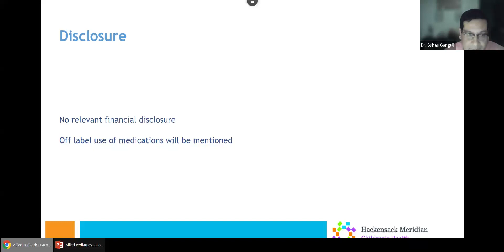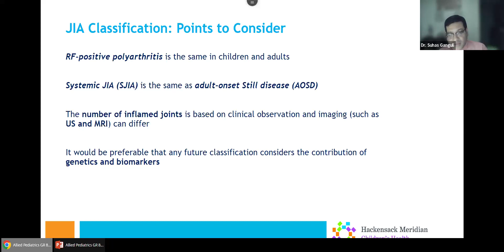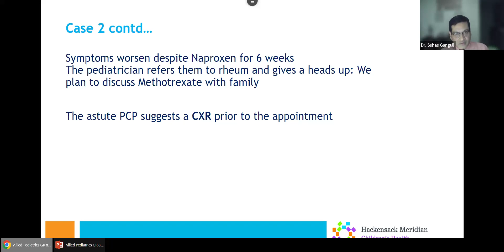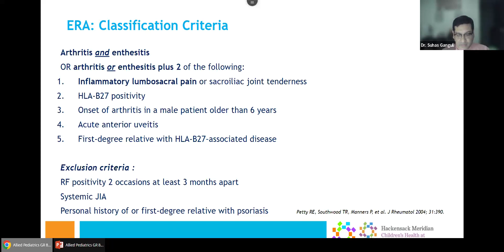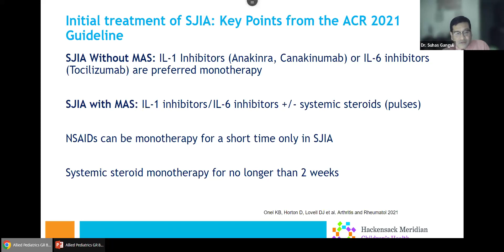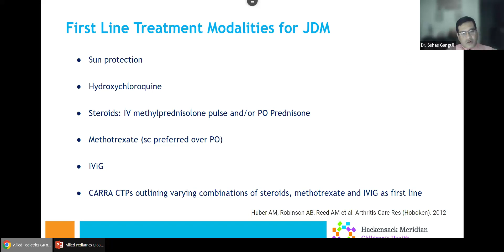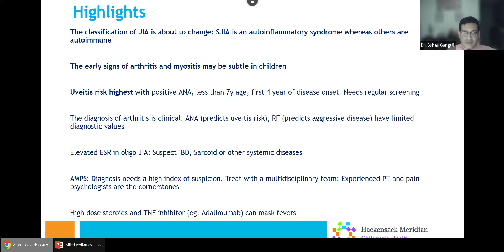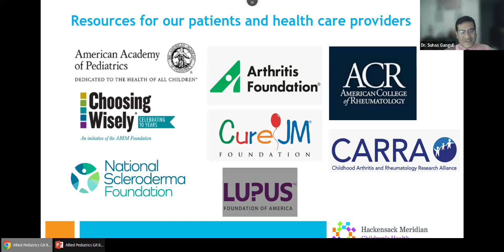Early Diagnosis and Treatment Strategy of Common Autoimmune and Auto-inflammatory Diseases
A presentation by Dr. Suhas Ganguli titled, Beyond Growing Pains: A Primer on Early Diagnosis and Treatment Strategy of Common Autoimmune and Autoinflammatory Diseases. In this webinar, through studying some real-world clinical cases, we shall learn to distinguish between musculoskeletal pain syndromes of inflammatory versus mechanical in origin, recognize the early signs and implement the first steps of management of juvenile idiopathic arthritis, juvenile systemic arthritis, amplified musculoskeletal pain syndrome and juvenile dermatomyositis. Dr. Ganguli will also summarize the most recent evidence and the latest professional society guidelines on managing these pathologies. After completion of the session, the audience will be equipped with tools for early diagnosis, referral, and health maintenance of children with chronic musculoskeletal pain.

Dr. Suhas Ganguli, MD, DCH, FAAP, and FACR is a Pediatric Rheumatologist at K Hovnanian Children's Hospital and Hackensack Meridian Children's Health at Jersey Shore University Medical Center. He is also an Assistant Professor of Pediatrics at Hackensack Meridian School of Medicine. Scholarly and clinical interests include patient-reported outcomes in childhood-onset lupus, improving patient safety, quality, and patient access in pediatric rheumatology.